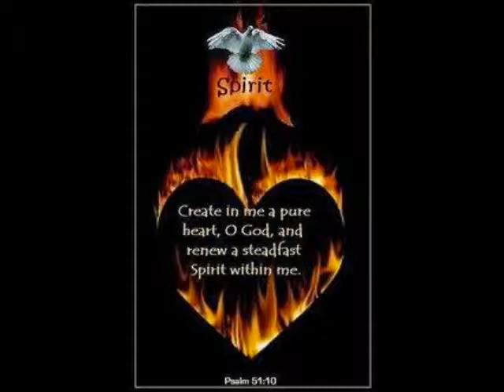Part 6 of The Ozark Singers at Abundant Life Church Sep 2 2011.wmv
Part 6 of The Ozark Singers at Abundant Life Pentecostal Church of God, Sep, 2, 2011